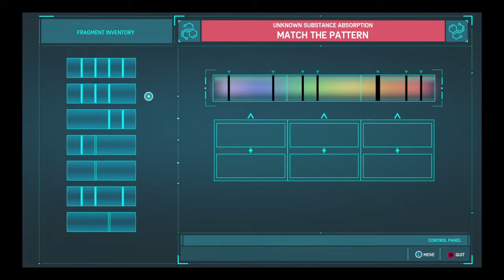Marvel's Spider-Man The Heist Spider-Man Far From Home Suit Part 2 - Spider-Man PS4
Part 3 is Next Week